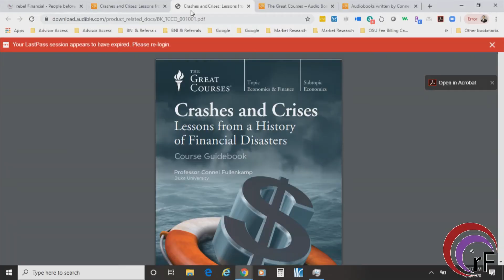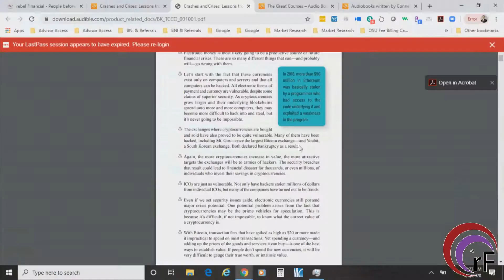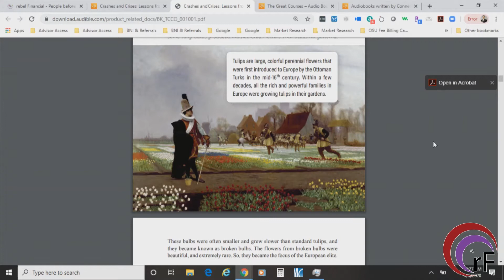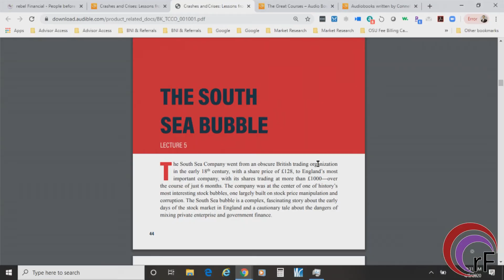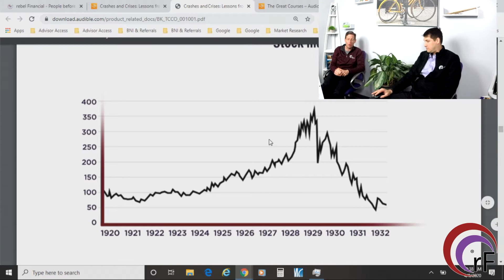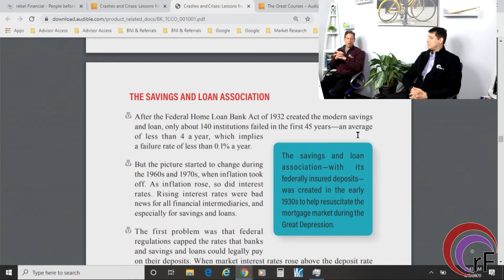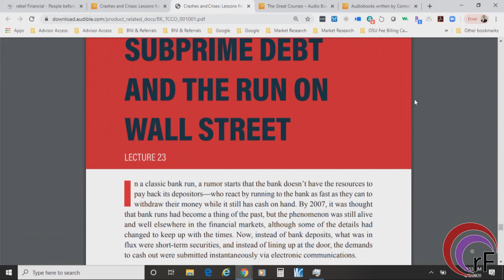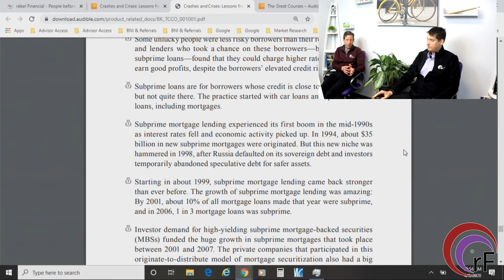Book Review, Crashes and Crises, Lessons from a History of Financial Disasters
Join in with Phil & Tony to learn about all the financial disasters in history and the lessons they provide for future opportunities.

The Great Courses 1:26
General takeaways 3:59
Charles Ponzi 6:56
Tulip Bubble 10:43
South Sea Company 14:18
Crash of 1929 18:41
Savings and Loan Crisis 24:29
Long-Term Capital 27:22
2008 Subprime Debt Crisis 36:12